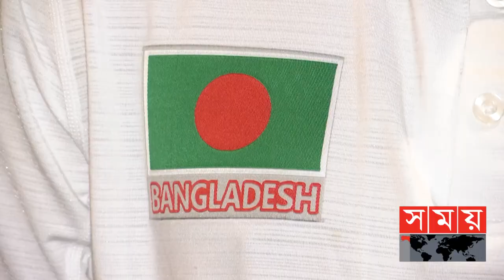১৬ দিনে ৩-৪ কেজি ওজন কমিয়েছেন ফুটবলাররা ! | Sazzad Hossain | Sumon Reza | Cabrera | BD Football Camp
বাংলাদেশের ক্লাবগুলোতে হয় না হাই-ইন্টেন্সিভ অনুশীলন। জাতীয় দলের অনুশীলনে যেটা পেয়ে মাত্র ১৬ দিনে নিজেদের ফিটনেসকে সর্বোচ্চ লেভেলে নিয়ে গেছেন ফুটবলাররা। আসন্ন দুটি ফিফা প্রীতি ম্যাচে তার প্রমাণ পাবে দেশ। বললেন জাতীয় দলের দুই ফরোয়ার্ড সাজ্জাদ হোসাইন ও সুমন রেজা। দেশের মাটিতে আর দুই দিন অনুশীলন করবে বাংলাদেশ। তার আগে রোববার একদিনের বিরতি পেলেন ফুটবলাররা।